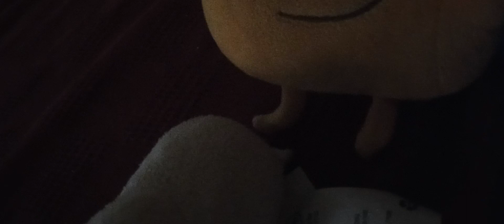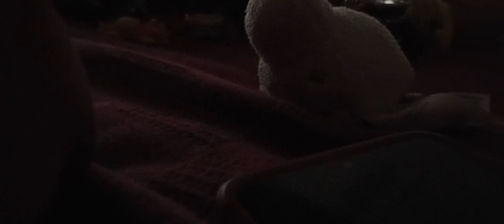Vanollope's Island Buried Arrlives